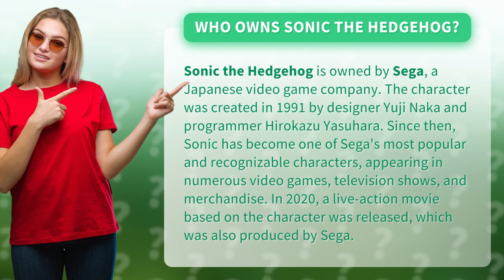Who owns Sonic the Hedgehog?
Unleash the Speed! Discover the captivating story behind everyone's favorite blue blur - Sonic the Hedgehog! Dive into the world of Sega as we unravel the origins of this iconic character, created by the brilliant minds of Yuji Naka and Hirokazu Yasuhara. From pixelated beginnings to blockbuster success, join us on an exhilarating journey through the evolution of Sonic, as he races his way into our hearts and pop culture. Get ready to spin dash into action with Sonic, the beloved mascot of Sega, in this epic video exploration. Don't miss out on the chance to catch up on all things Sonic, from video games to TV shows and the thrilling live-action movie that took the world by storm. Buckle up, because this is one adventure you won't want to miss!